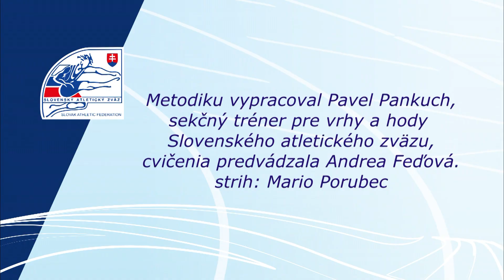Metodika vrh guľou, 2021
Ponúkame metodické video pre tréning vrhu guľou, ktoré pripravil Pavol Pankuch, šéf sekcie hodov SAZ